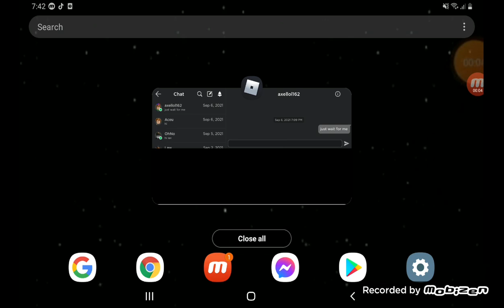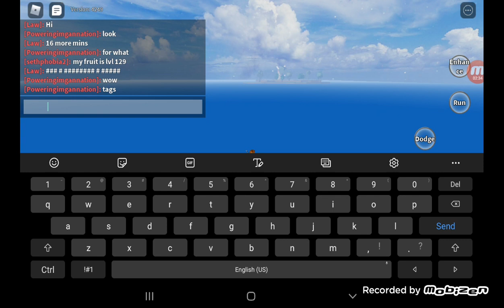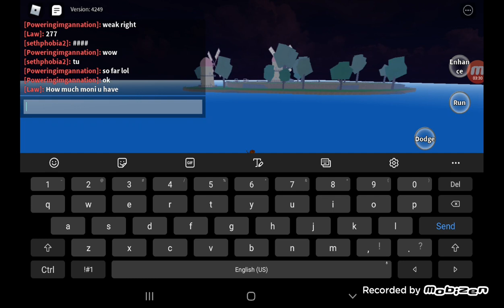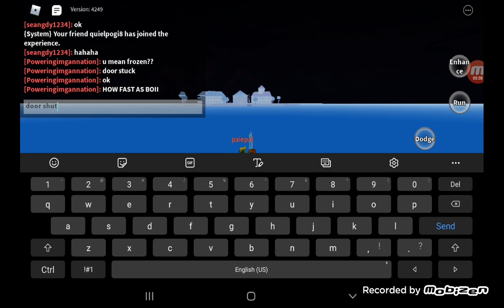Recording myself in roblox episode/day 14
Look guys sorry for screaming